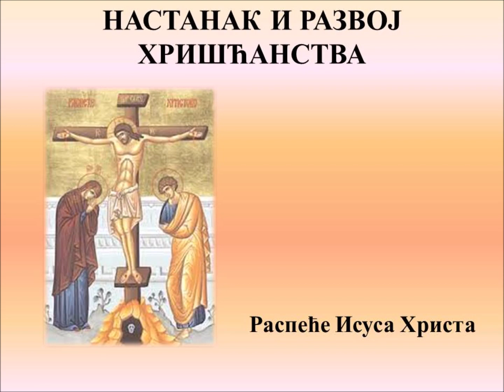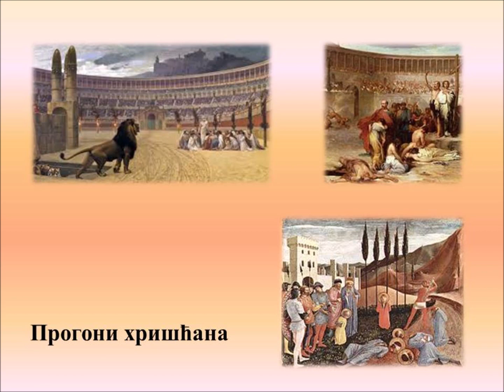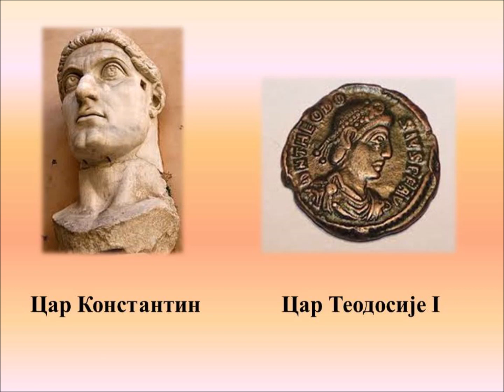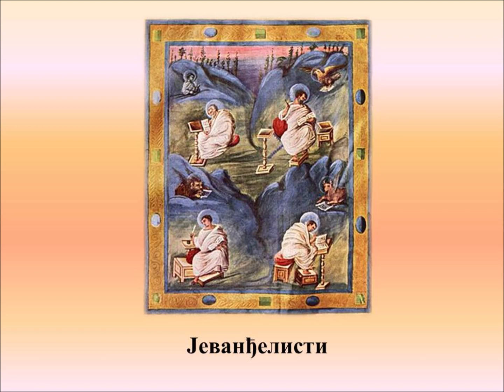NASTANAK I RAZVOJ HRIŠĆANSTVA